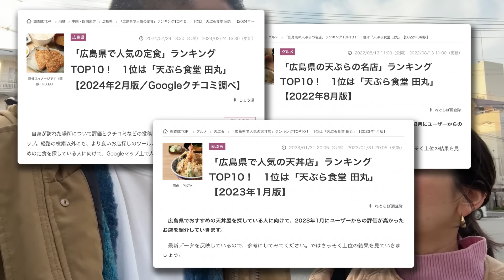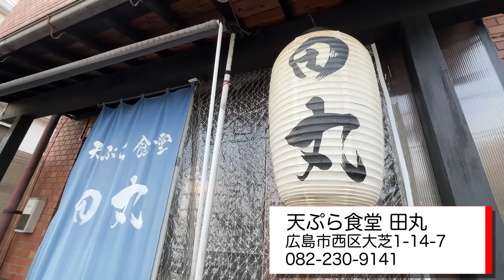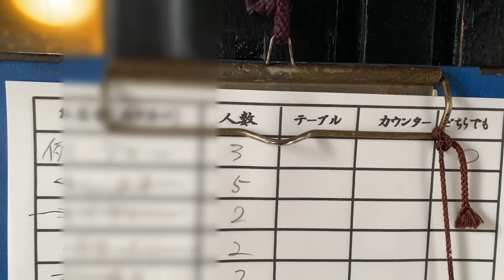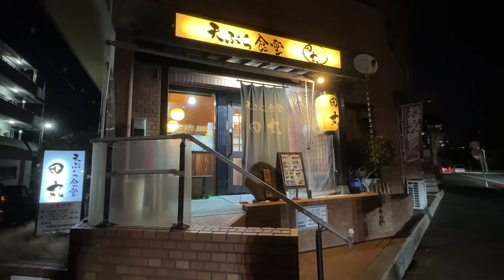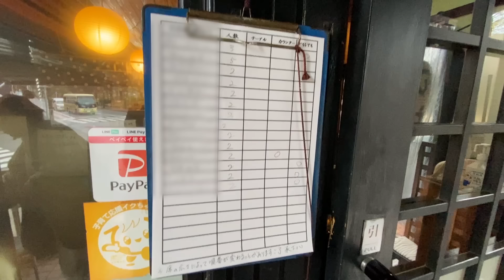【広島おすすめ】ランキングサイトで第一位を総ナメ✨絶品天ぷら🍤【行列店】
平日休日問わず昼定食目当てに、大行列の天ぷら屋さんを紹介します！
今回はあえての夜⭐️🌙
人気の竹コース（4,200円 ※２名様〜 要予約）をいただき、その全ての天ぷらをご紹介します！
単品メニューも豊富で、動画の中には登場しませんが、お酒好きの方には、ホルモン天ぷらも超オススメですよ！

【お邪魔したお店】
天ぷら食堂　田丸
広島県広島市西区大芝１丁目１４−７

▶️かき揚げそばが食べたいのに食べられない夫はこちら